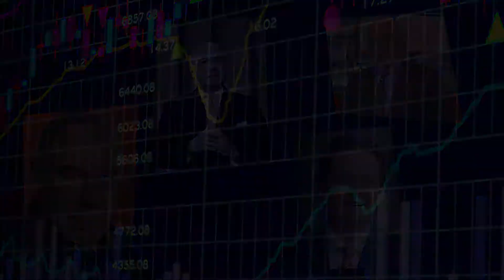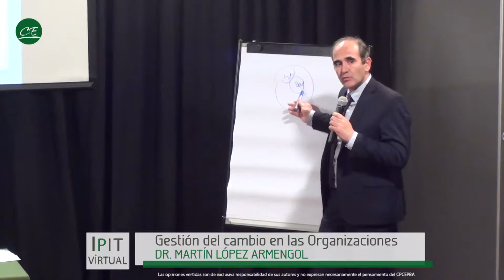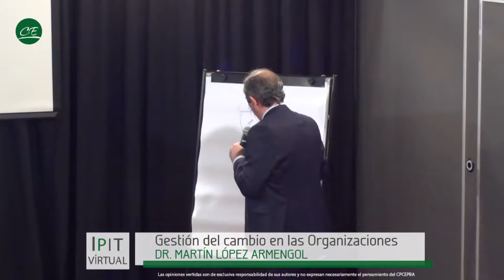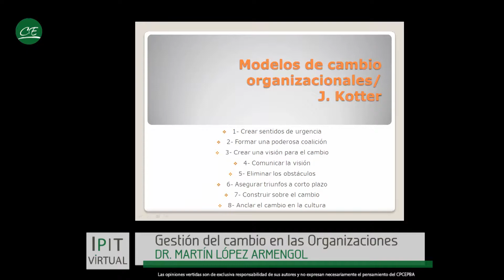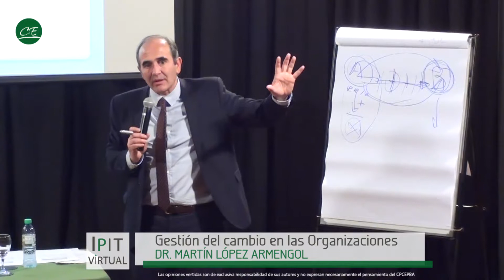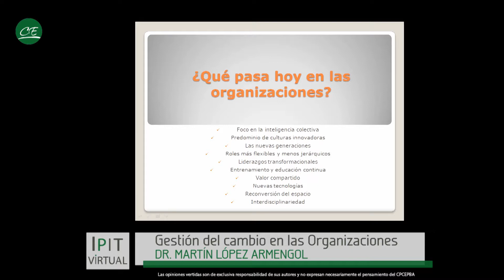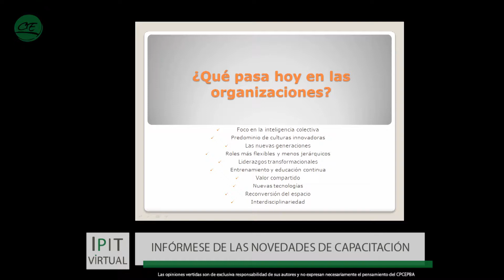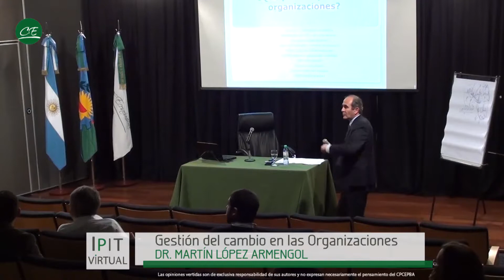(IV144) Gestión del Cambio en las Organizaciones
- Seguinos en nuestra página de LinkedIn para recibir actualizaciones en Capacitación.